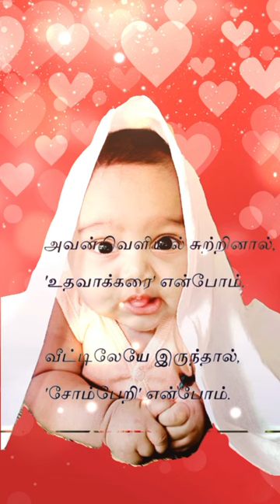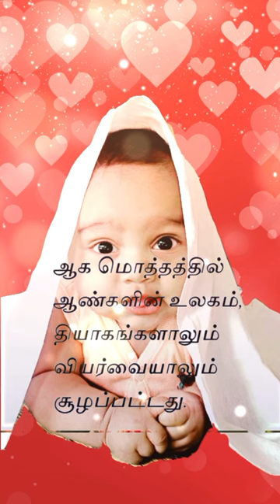ஆண்களின் பெருமை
Aangalin perumai